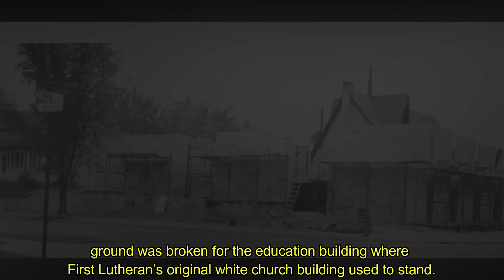On This Date in First Lutheran History • Ep. 10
As we celebrate 150 years at First Lutheran Church, we feel it’s important to know where we came from, how we got here and the saints who have come before us.

In this episode we revisit 1963 and the construction of the Education Building.